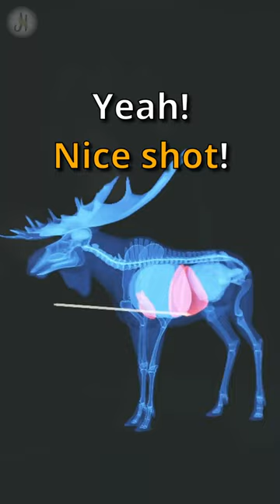Respect😱😱❗NEW Gun Hits Hard❗ Moose on Medved Taiga the Hunter Call of the Wild#shorts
New western gun really hits hard! I shot the Moose with diamond potential on Medved Taiga  and it died almost instantly! New weapon Moradi Model 1894, rifle .44 from DLC Ambusher Pack works nice.
Diamond and Great one Moose grind on Medved-Taiga National Park

Feel free to buy me some ☕💜